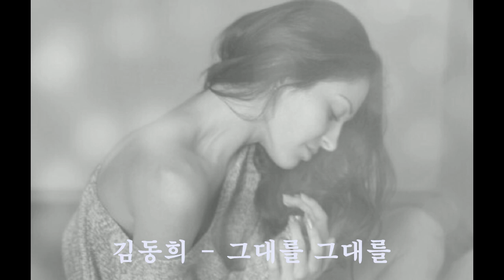김동희 - 그대를 그대를 (2007)